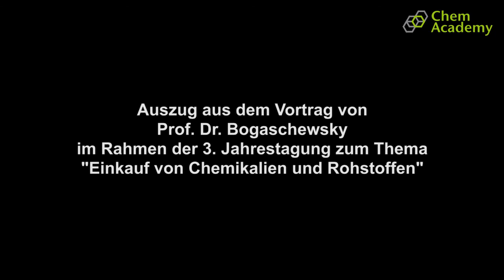Prof. Dr. Ronald Bogaschewsky, Chem-Academy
Anforderungen an das Beschaffungswesen in volatilen Märkten

- Welchen Beitrag leistet der Einkauf für den Wertschöpfungsprozess?
- Wie kann die Versorgungssicherheit von kritischen Rohstoffen angesichts von Verknappungsszenarien gewährleistet werden?
- Organisation, Prozesse und Qualifikation im Beschaffungswesen
- Welche Trends werden das Beschaffungswesen in Zukunft prägen?
- Was kann der Beschaffungsbereich in der Prozessindustrie von dem in der diskreten Fertigung adaptieren?
Prof. Dr. Ronald Bogaschewsky, Lehrstuhl für BWL und Industriebetriebslehre, Julius-Maximilians-Universität Würzburg
im Rahmen der Fachtagung Einkauf von Chemikalien und Rohstoffen der Chan-Academy (Vereon AG) in Köln.